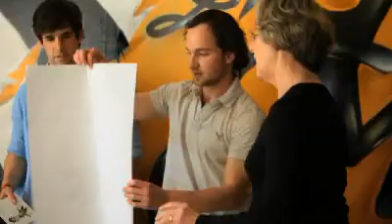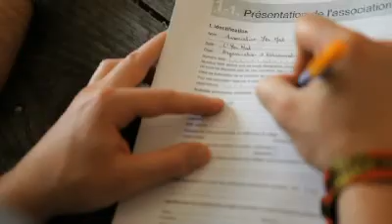Coup de coeur du jury régional Prix Initiatives Sociétaires 2013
Découvrez l'association "L'Yer Mat" Foyer des jeunes de Plouguenast, élue Coup de coeur du jury régional Prix Initiatives Sociétaires 2013.
L'association est soutenue par le Club Initiatives Sociétaires "Clap Loudéac".